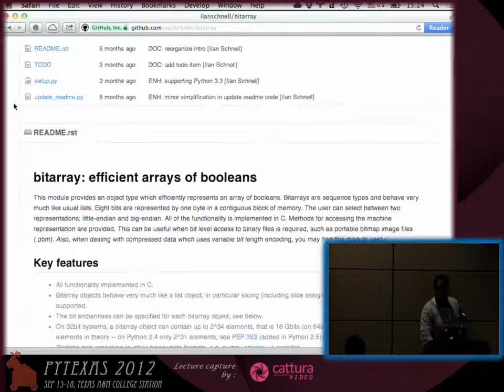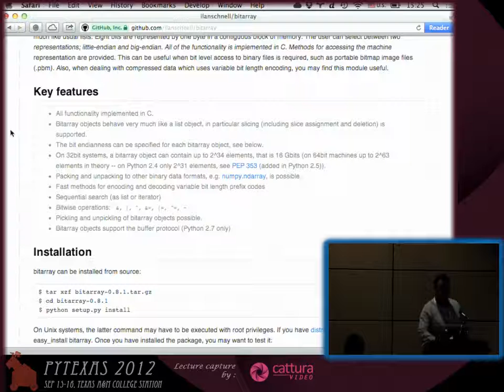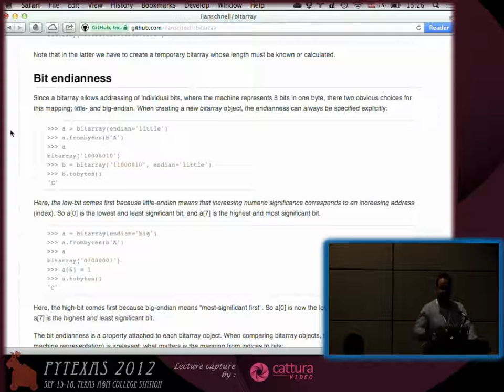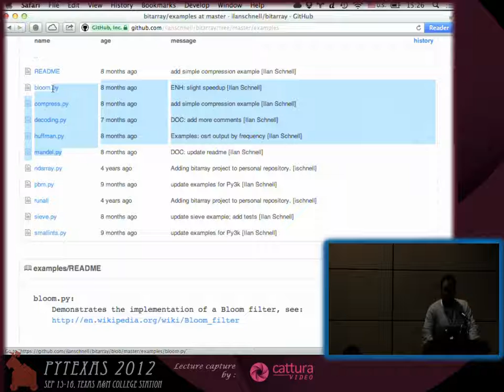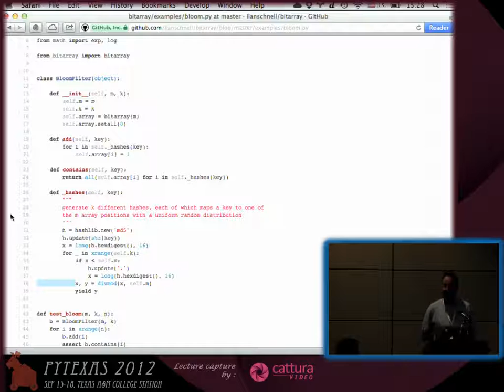Lightning Talk: Bitarray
Bitarray
Speaker: Ilan Schnell